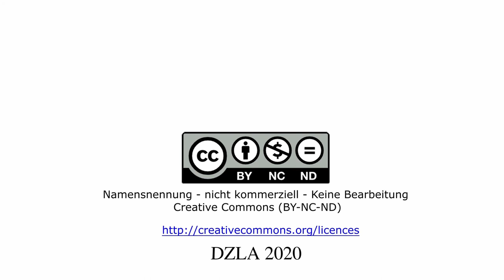DZLA Kritisches Glossar: "Häuslichkeit" ist nicht immer "zu Hause"!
Detlef Rüsing betrachtet in diesem Video der Serie „Kritisches Glossar“ das gebräuchliche Konzept der „häuslichen Versorgung Pflegebedürftiger“ und stellt eine große Diskrepanz zwischen politischer Diskussion und gelebtem Wunsch dar. Trotzdem sich hinter den Begriffen "zu Hause" oder "Häuslichkeit" so verschiedene Wohnarrangements verbergen (können), fordern Politik und Öffentlichkeit unentwegt, ambulant oder "häuslich" der stationären Pflege vorzuziehen. Das ist natürlich nachvollziehbar, denn die meisten Menschen wollen nicht in einer Alteneinrichtung leben. Aber was dann? Ist es wirklich egal, welches häusliche Wohnarrangement angeboten wird ... ? Weit gefehlt ...

Genannte Quellen zum Beitrag
✔ Statistisches Bundesamt (2018): Pflegestatistik – Pflege im Rahmen der Pflegeversicherung – Deutschlandergebnisse – 2017. online abgerufen am 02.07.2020
✔ Spangenberg, L., Glaesmer, H., Brähler, E. et al. Nachdenken über das Wohnen im Alter. Z Gerontol Geriat 46, 251–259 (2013).

Über das DZLA:
Dialogzentrum Leben im Alter (DZLA)
Hochschule Osnabrück
Caprivistr. 30
49076 Osnabrück
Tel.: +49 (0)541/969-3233